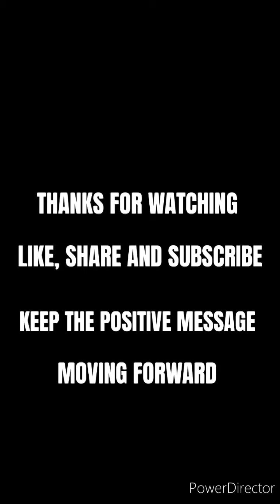Uneven Pavement - Episode 59 - Music Episode - Breath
Cover of Breaking Benjamin's Breath